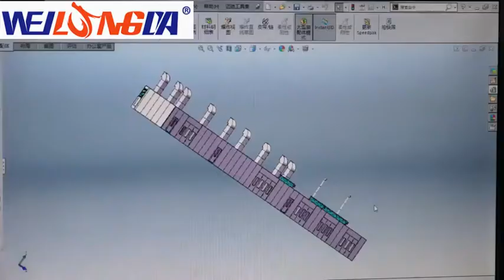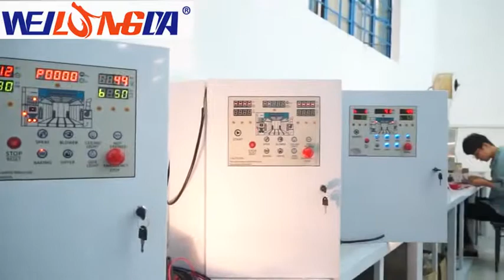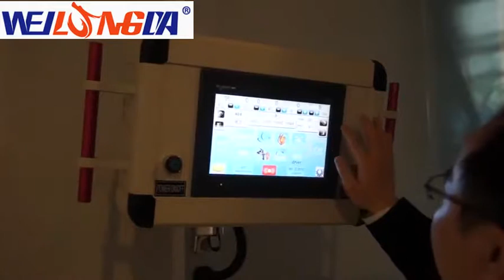19 years Professional China Spray Paint Booth Factory Manufacturer and Supplier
Guangzhou WeiLongDa Electromechanical Equipment Co.,Ltd.
Add:Dongxiu Road,Gangkou Industrial Zone,Xinhua Town,Huadu District,Guangzhou,China.

Guangzhou Weilongda Electromechanical Equipment Co., Ltd., which established in 2000, is one of the first and largest automobile car spray booth manufacturers and suppliers in China. It manufactures spray booths, preparation stations, car lifts and supplies body repair systems, wheel aligners and other relevant garage equipment to the clients all over the world.

Quality First, Service Highest is the policy carried by all Weilongda members. Quality and safety control system is applied throughout the whole produce procedures, from design and the raw material purchasing to parts fabrication, from welding to painting, from the product's factory assembling to packing and loading. All the products are produced strictly according to ISO9001: 2008 systems and CE standards.

After years of investment and management, WEILONGDA is a famous brand now. It enjoys high reputations among domestic customers as well as clients from England, Ireland, Poland, Sweden, Russia, Nigeria, Ghana, South Africa, America, Australia, Japan and other Asian countries.

With your join, the future is better.